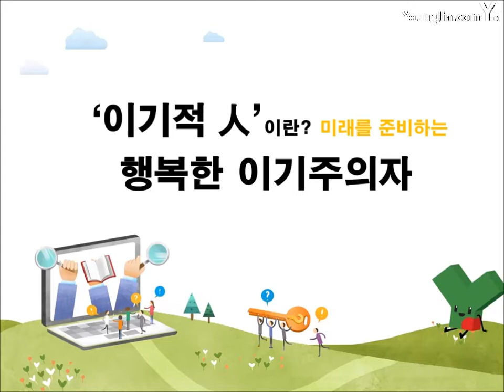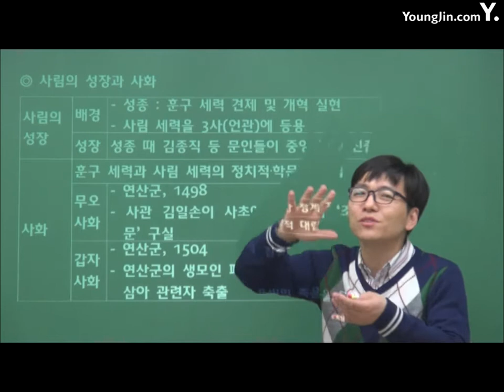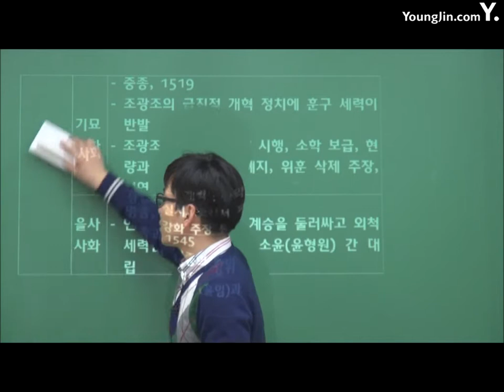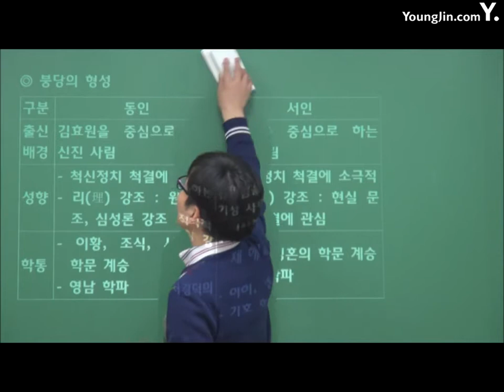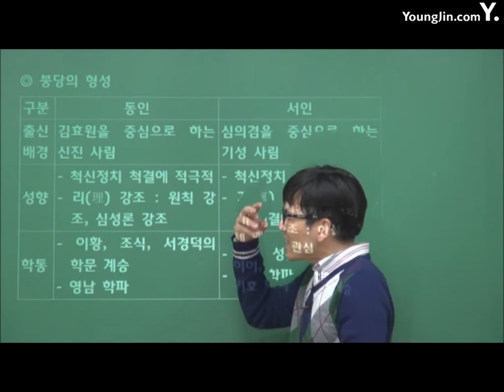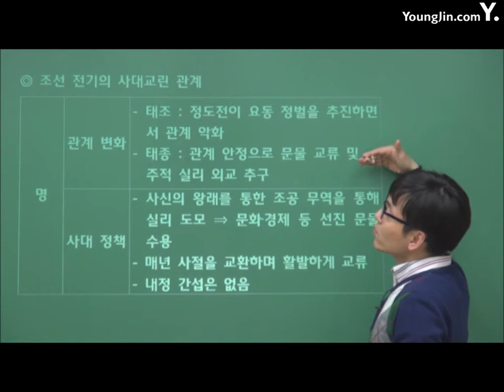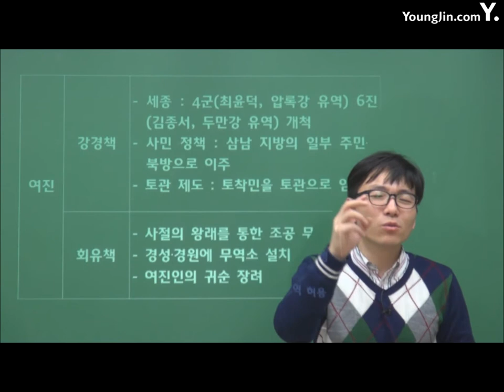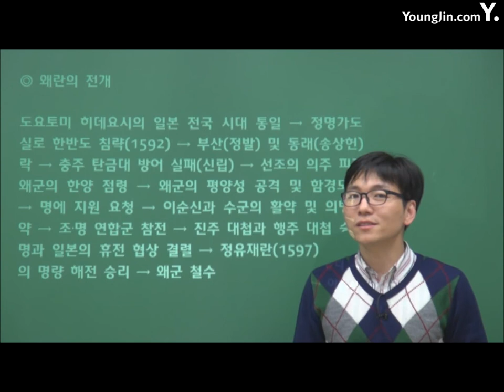PART4 근세3